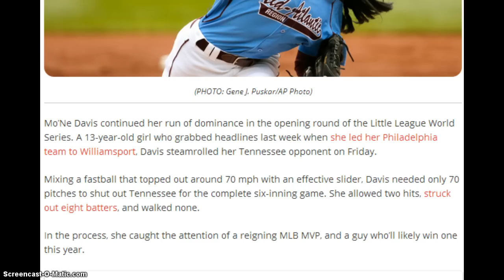Mo'Ne Davis throws two-hit shutout at Little League World Series ! 6 inning 2 hits no runs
Wow ! Mo'Ne Davis throws two-hit shutout at Little League World Series !

Mo’Ne Davis continued her run of dominance in the opening round of the Little League World Series. A 13-year-old girl who grabbed headlines last week when she led her Philadelphia team to Williamsport, Davis steamrolled her Tennessee opponent on Friday.

Mixing a fastball that topped out around 70 mph with an effective slider, Davis needed only 70 pitches to shut out Tennessee for the complete six-inning game. She allowed two hits, struck out eight batters, and walked none.

In the process, she caught the attention of a reigning MLB MVP, and a guy who’ll likely win one this year.